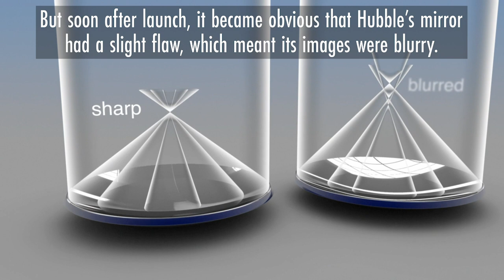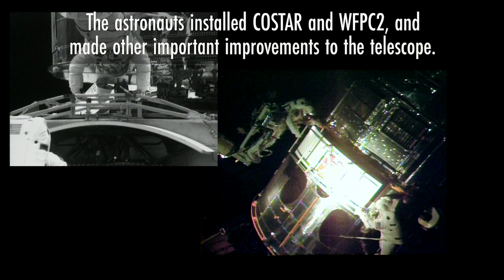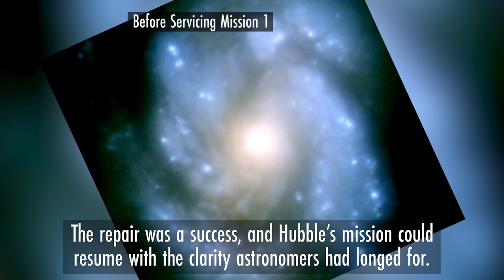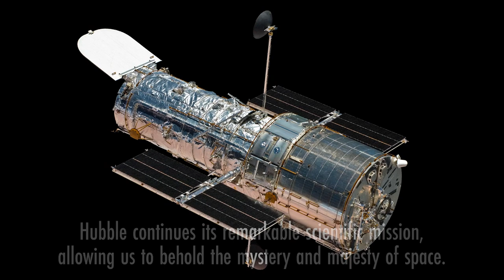Hubble's 30th Anniversary Celebration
In 2020, the Hubble Space Telescope achieved its 30th year in orbit. Hubble’s unique design, allowing it to be repaired and upgraded with advanced technology by astronauts, has made it one of NASA’s longest-living and most valuable space-based observatories, beaming transformational astronomical images to Earth for decades.

Hubble has fundamentally changed our understanding of the cosmos, and its story — filled with challenges overcome by innovation, determination, and the human spirit — inspires us.

Paul R. Morris (USRA): Lead Producer

"One Destiny" by Mark Petrie [ASCAP] via Soundcast Music [SESAC] and Universal Production Music

“Never Give Up” by Michael James Burns [PRS] via Atmosphere Music Ltd [PRS] and Universal Production Music